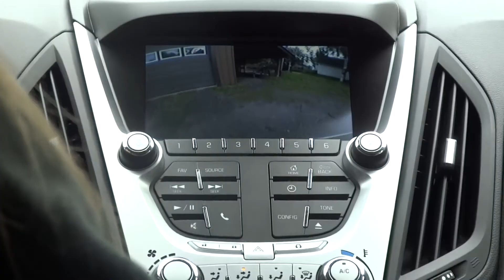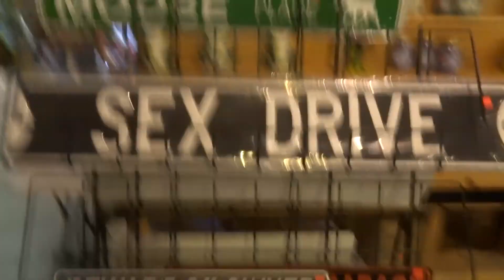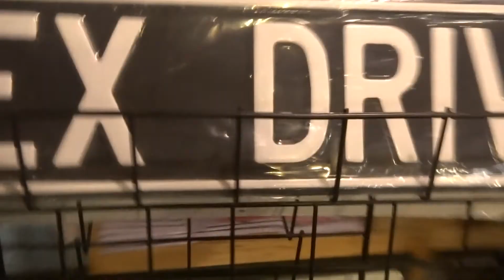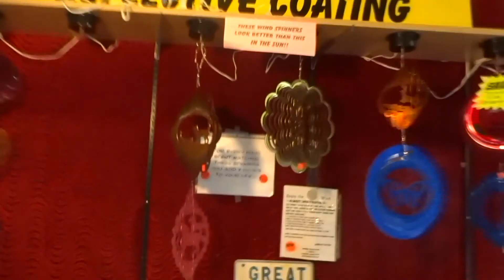Summer Sleepover part 2- "Going by Sex Drive"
This is part 2 of our Summer Sleepover!
Kahla was sick with tonsillitis and something else, so this video we go shopping for her.  (Giving her the gifts is part 3) Linda also shows off her amazing dance moves and uses my iPod to learn piano.  It actually works pretty well.  And we show off our "amazing" singing skills!
We shouldn't be allowed in stores, or anywhere for that matter!  Yes, Linda actually was screaming "Bunny!" out the window as we passed by geese.  She is just so hyper all the time!  Until bedtime, then she is out like a light.  Literally.

Part Five: